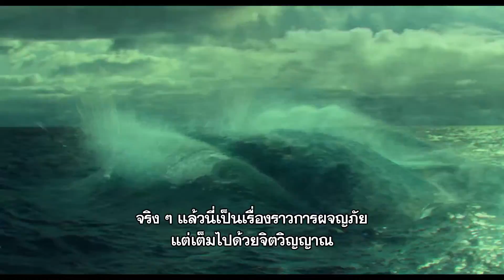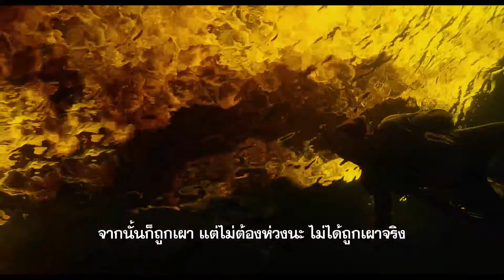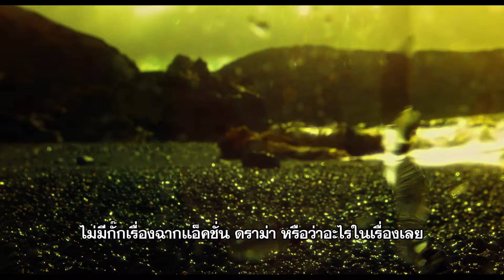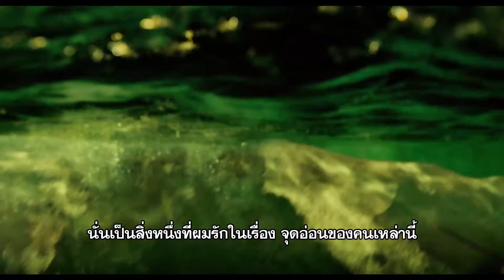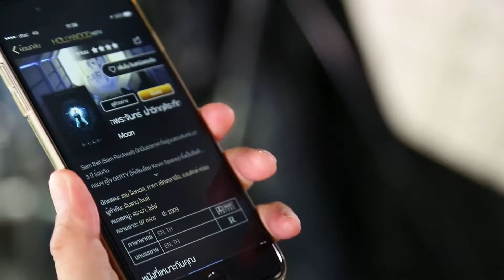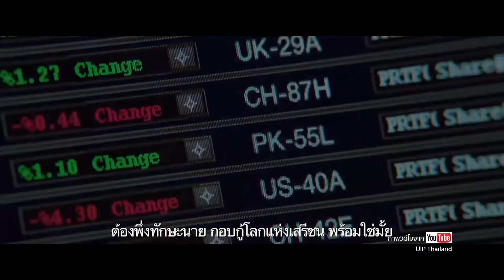Movie Guru 13-12-58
ติดตามชมรายการ Movie Guru ได้ทุกวันอาทิตย์ เวลา 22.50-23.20 ทางช่อง 3SD ช่อง 28

พิธีกร : คุณเฮนรี่ ทราน